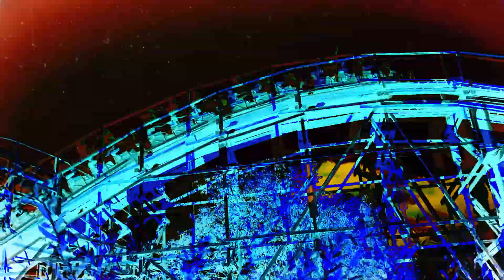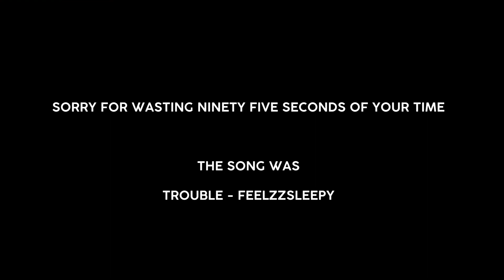TROUBLE_1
woah!